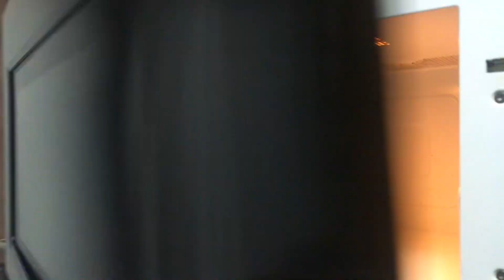Micro Chef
ALLARD
Luxury Fashion Brand

CEO: Fearo

CEO: King